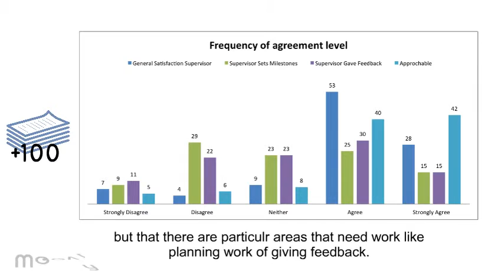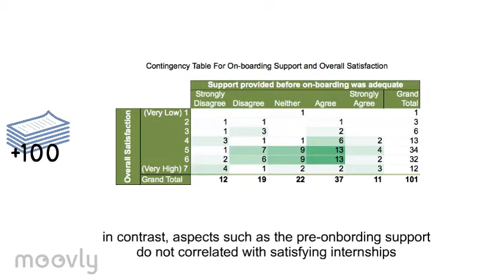Evaluation proposal for Internship Program UN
My name is Cristobal Mingo, I was an intern and later individual contractor at the United Nations ESCAP Statistics Division in Bangkok during 2015/17.Though my experience with the UN was particularly positive, it was pointed to me by fellow interns that there was no monitoring mechanism for the internship program. No formal way of knowing if the program was fulfilling its objectives and if so how well. Nor proper feedback channel for interns to vocalize their new ideas or concerns.

Moved by this opportunity and motivated by other interns I design an intern survey that would allow collecting quantitatively and qualitative information to run a simple diagnostics on the program and its performance throughout the divisions. The survey was designed to be the first half of the monitoring mechanism, complemented by a survey of supervisors. By measuring the satisfaction on both sides of the internship exchange it’s possible to evaluate the program and provide a feedback channel to improve its performance.

The paper below shows what can be achieved by this survey and intends to serve as an example of the benefits a monitoring tool would provide and puts in evidence the little extra administrative cost this would entail.